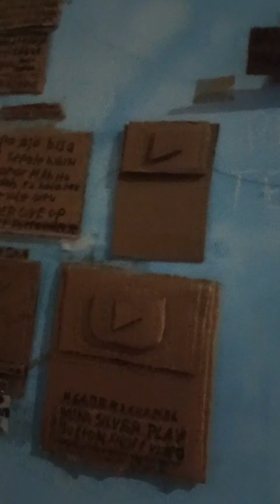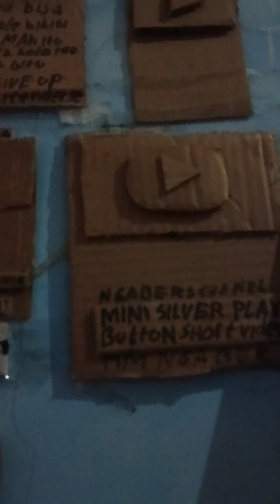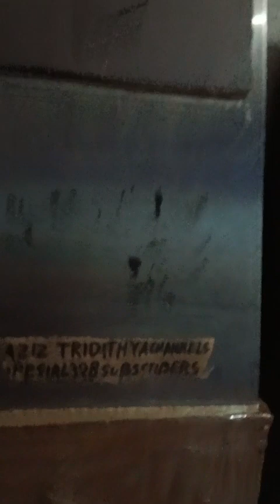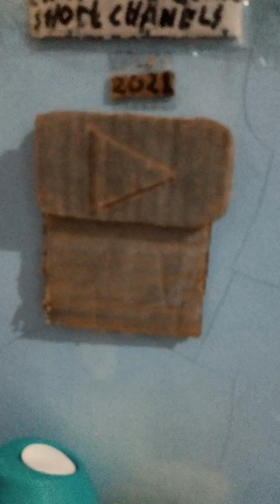ngereview penghargaan gold play button dan silver play button